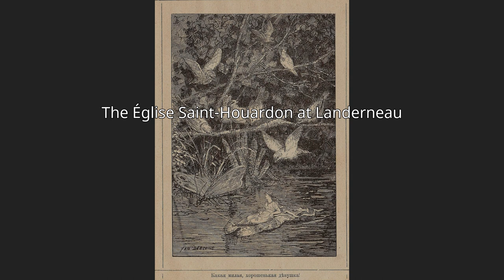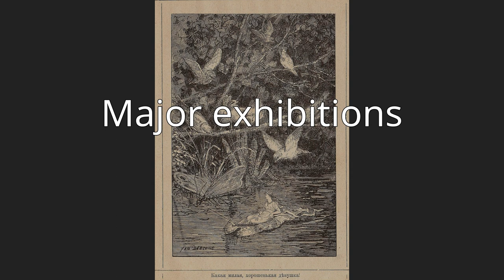Yan' Dargent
Jean-Édouard Dargent, known as Yan' Dargent and in his later years Yann Dargent, was born in Saint-Servais on 15 October 1824 and died in Paris on 19 November 1899. He was a French painter and illustrator. Most of his paintings depicted Brittany.